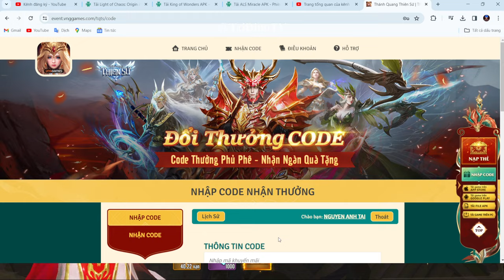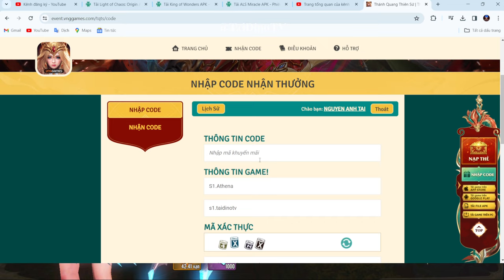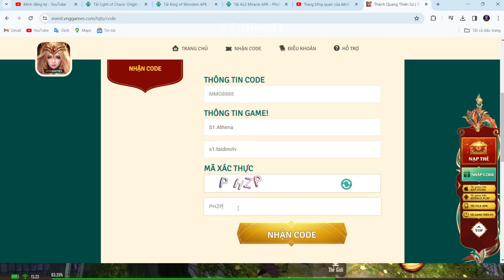[ Gift Code ] Thánh Quang Thiên Sứ All gift code - How to redeem code Thánh Quang Thiên Sứ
Thánh Quang Thiên Sứ là một sản phẩm MMORPG sở hữu lối chơi đậm chất hoài niệm cày cuốc, PK tự do, một tựa game mobile được nghiên cứu sản xuất trong suốt 3 năm. Sau khi phát hành, game đã được vô số người chơi ủng hộ và yêu thích, đạt hơn 10 triệu lượt tải trên toàn thế giới.

Ngoài các yếu tố nhập vai kinh điển như nâng cấp Cánh, Rồng, Vũ Khí,...Thánh Quang Thiên Sứ còn phát triển thêm nhiều tính năng mới. Người chơi có thể hợp lực để giành tài nguyên BOSS, có thể hóa thân thành Thiên Sứ giải nguy, có thể treo máy nhàn hạ mà lực chiến vẫn tăng phi mã, không cần cày bừa mà vẫn tăng cấp đều đều.

[Trải Nghiệm Tốc Độ x2] Chỉ 20 phút để đạt đến Lv100! So với các MMORPG truyền thống khác, trò chơi này sẽ giúp bạn có được trải nghiệm nâng cấp và chiến đấu vô cùng mượt mà.

[Hóa Thân Thiên Sứ] Người chơi sẽ hóa thân thành các Thiên Sứ hùng mạnh. Khi tăng lực chiến cũng sẽ nhận được ngoại hình và kỹ năng mới, bất khả chiến bại trong mọi trận đấu.

[Bản Đồ Sắc Nét] Sản phẩm được phát triển trên nền đồ họa Unreal Engine 5, lần đầu ứng dụng kỹ thuật SSR Real-time Rendering và Lumen mang lại một trải nghiệm vô cùng chân thật.

[Đại Chiến Trăm Người] PK tự do mọi bản đồ, 3V3, Bang Chiến, Liên Đấu, Giành BOSS, ở đây cái gì cũng có!

Size: 123MB
Language: Vietnam

Gift code Thánh Quang Thiên Sứ
TQTS1303
VIP6666
VIP7777
VIP8888
VIP9999
VNG6666
VNG8888
MMO8888
MMO6666
FREE6666
FREE8888
FREE9999

How to redeem code Thánh Quang Thiên Sứ